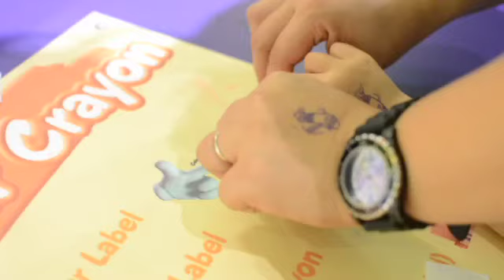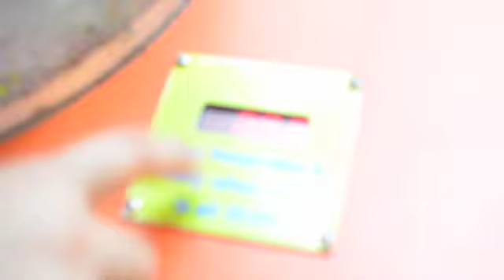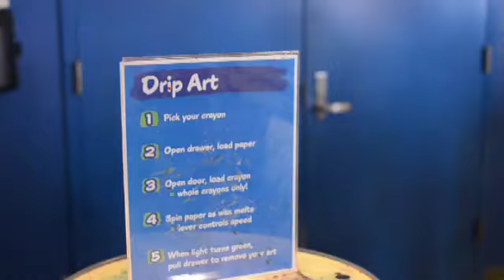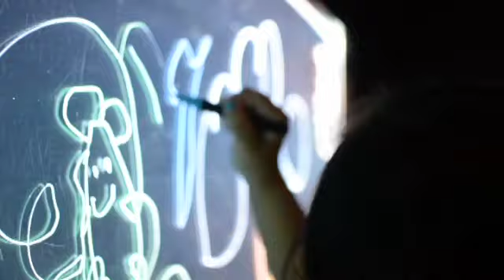Crayola Experience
Easton, PA